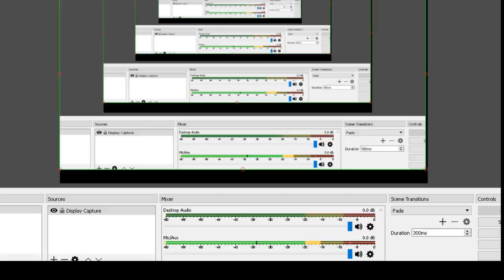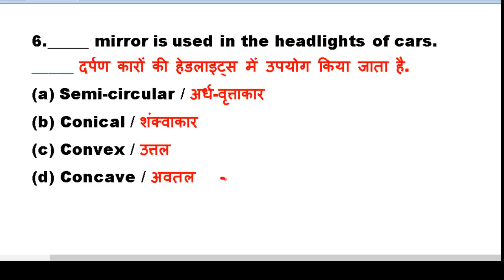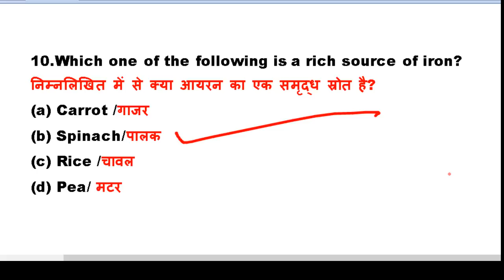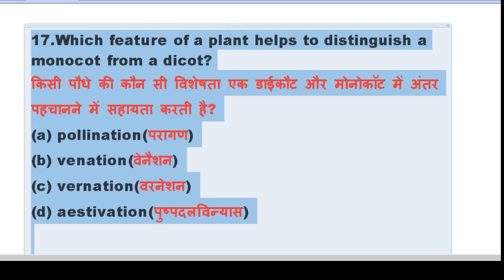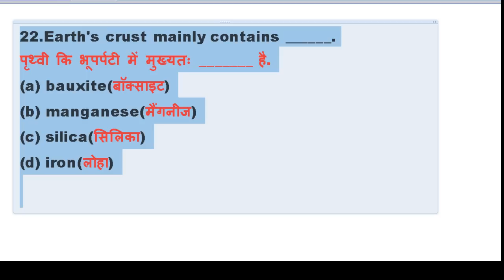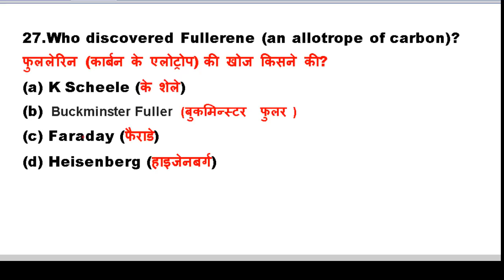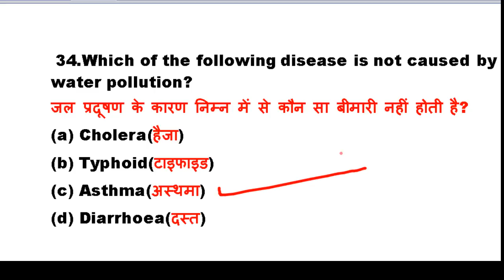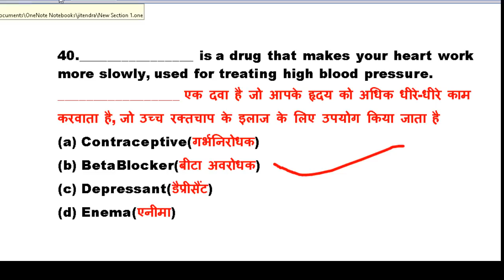10.30 PM|| जनरल साइंस के 40+ प्रश्न || GENERAL SCIECNE (GS) EXPECTED QUESTION GROUP D 2018 in HINDI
10.30 pm || GENERAL SCIECNE (GS) FOR RAILWAY GROUP D 2018 in HINDI || General Science FOR GROUP D

GENERAL SCIECNE (GS) FOR RAILWAY GROUP D 2018 in HINDI || General Science for Competitive exams

general sciecne expected Question for raiwlay group d 2018

general science for railway,science for railway group d,
general science for railway group d exam,

general science for railway group d exam in hindi,

R.S AGARWAL

Kiran parkashan

Manohar Pandey

_hcf tricks in hindi

hcf and lcm tricks for railway exam

railway online preparation in hindi

railway rrb preparation 2018

Hcf shortcuts

hcf shortcut tricks

railway

SSC CHSL

number system for ssc chsl 2018 SSC CGL,RAILWAY BANK PO

R.S AGARWAL

Kiran parkashan

Manohar Pandey